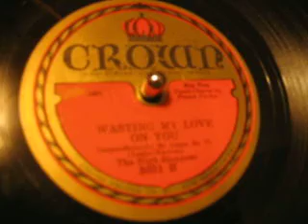The High Steppers Waisting My Love on You -CROWN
Nice little Hot Dance number with some hot jazz cats on the session.